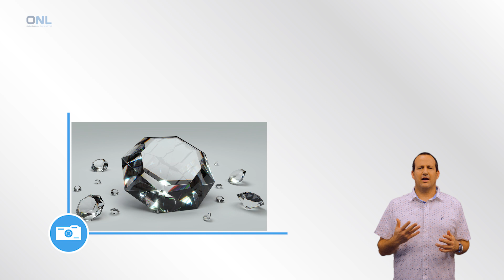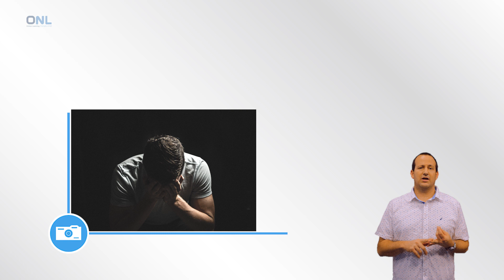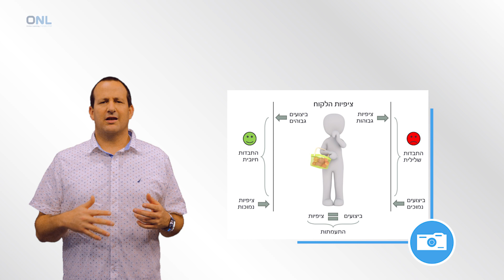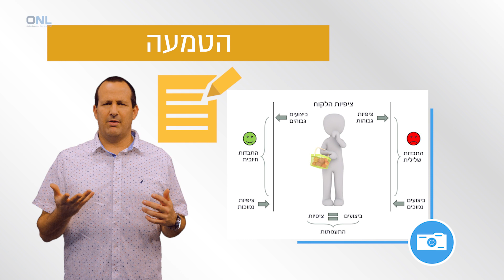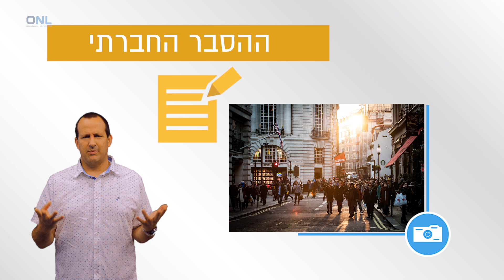התנהגות צרכנים - ד"ר אורן גיל אור פרק 5 חלק ב' - ONL